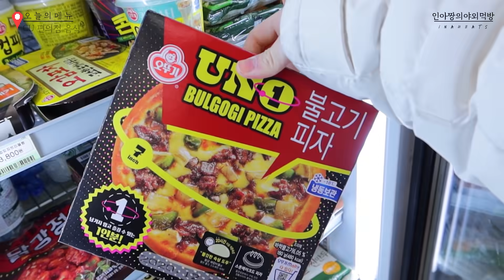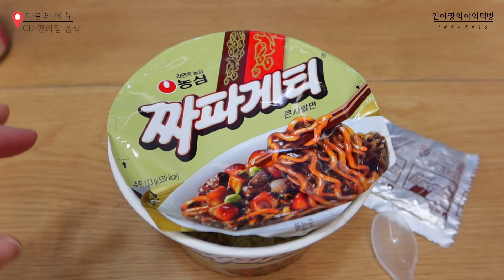오랜만에 CU편의점 털고왔습니다!! 짜자언트!? 이건 무슨 조합일까요? korean convenience store CU OUTDOOR MUKBANG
후식도 먹고싶었는데
디저트 종류는 다 나가버려서 아쉬웠어요 😂
다음엔 디저트까지 도전 ! ! !